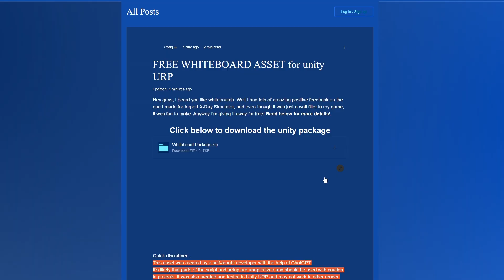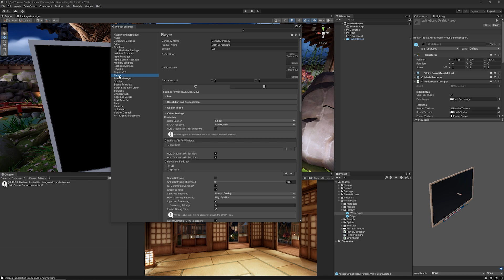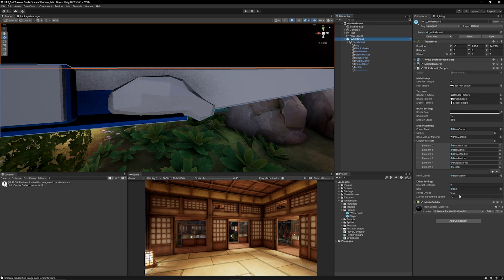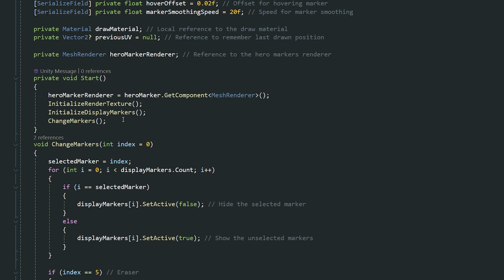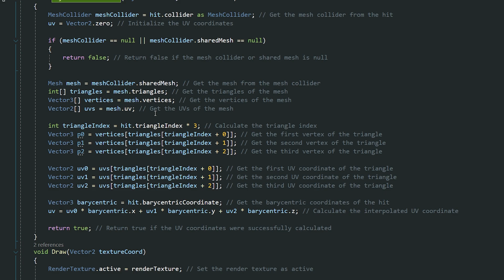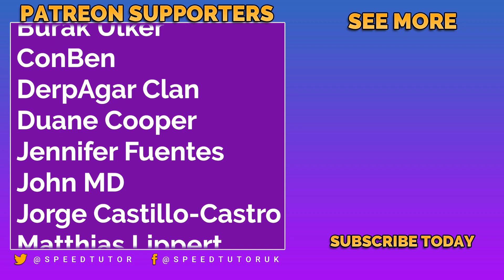I Challenge YOU TO Draw THIS GOOD (Free Unity Whiteboard)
Dive into game development with our Free Whiteboard Asset, originally featured in Airport X-Ray Simulator and now available to all Unity developers. This asset, perfect for enhancing game environments, supports interactive features like mouse position raycasting. While it's crafted for Unity URP and may require some optimization for extensive projects, it's a versatile addition to any developer's toolkit. Remember, this tool is a gesture of thanks to our supportive community—no strings attached. However, if you find it useful, consider wishlisting Airport X-Ray Simulator on Steam to support future developments!